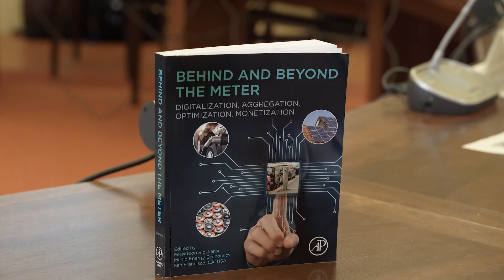Electricity distribution network tariffs for behind-the-meter: balancing efficiency and fairness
Fereidoon Sioshiansi interviews Tim Schittekatte who contributed a chapter to Fereidoon's newly edited book ''Behind and Beyond the Meter: Digitalization, Aggregation, Optimization, Monetization
Tim's chapter discusses distribution network tariff design in times when consumers have the option to invest in behind-the-meter assets such as PV panels and batteries. In the interview, Fereidoon asks Tim's opinion on why and how network tariffs should be redesigned. Also, the consideration of energy communities when redesigning the network tariffs is discussed.